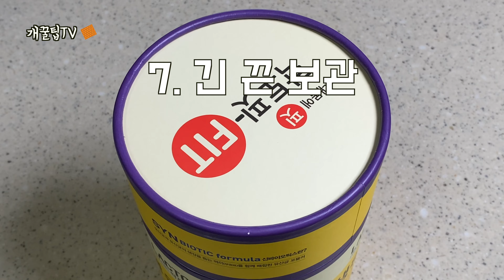소소하지만 너무 좋은 컵홀더(커피 홀더) 활용 꿀팁 7가지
커피 마시고 컵홀더 이렇게 활용해 보세요